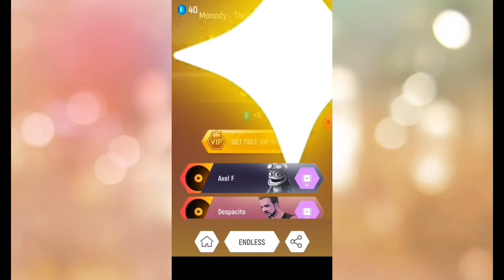Play Monody Music in Tiles HOP || The Fat Rat || Gamer Deepra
Monody Music in Tiles HOP. Monody_Music in Tiles_HOP